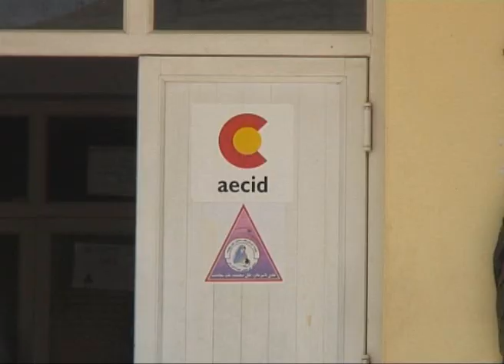QALA-E-NOW. Crisis en el hospital (agosto 2012)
La crisis también ha llegado al hospital que la Agencia Española de Cooperación Internacional al Desarrollo (AECID) financia en la localidad de Qala-e-now, en la provincia afgana de Badghis, que durante años ha sido el emblema de la ayuda española en el país asiático. Casi no hay medicinas para atender a los pacientes. Imágenes y edición: Mònica Bernabé (vídeo emitido